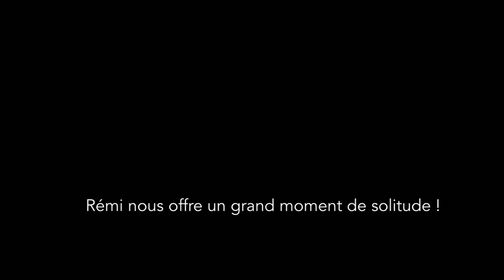Rémi nous offre un grand moment de solitude !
Appel à films de tous genres.